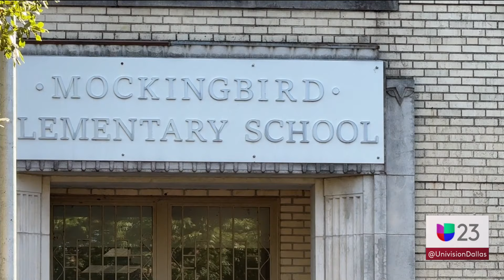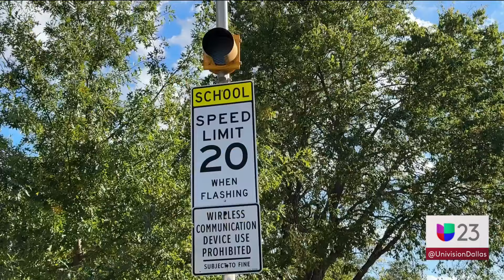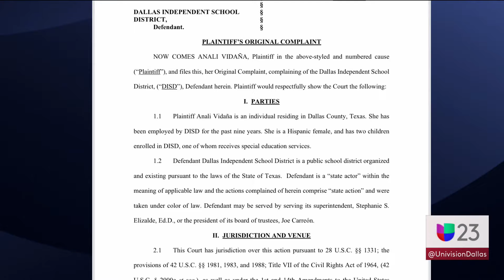Maestra de Dallas ISD denuncia represalias tras reporte de supuestas irregularidades que vio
La maestra Analí Vidaña interpuso una demanda contra el Distrito Escolar Independiente de Dallas (DISD), alegando represalias y discriminación tras haber observado irregularidades en Mockingbird Elementary School. Y es que, la educadora terminó siendo trasladada a otra institución en septiembre de este año. “Me han tratado injustamente y necesito ayuda como madre y empleada”.